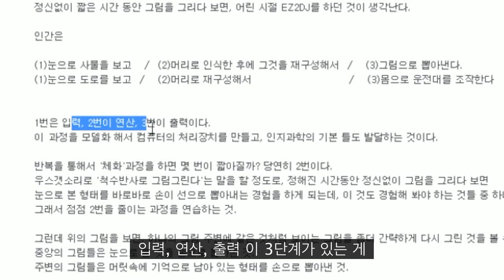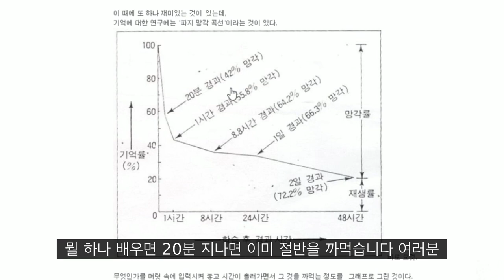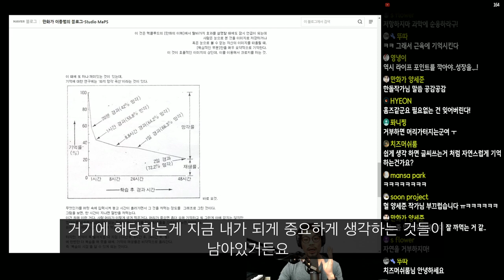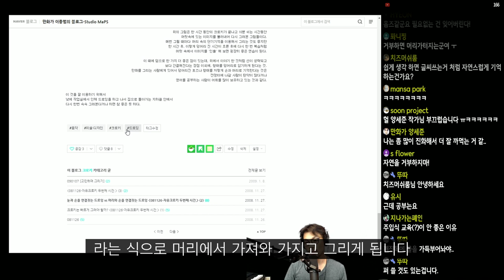사진(모델)을 안 보고 그릴 때가 되었다면... 손과 머리를 연결하는 연습이 필요할 때입니다.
해부학과 크로키에 대한 연습을 어떻게 해야하면 좋을지
대충 감은 왔는데... 진짜 대충 감만 와서 어떻게 해야 할 지 모르겠다면

머리와 손을 연결하는 연습법을 해보세요.

00:00 오프닝
00:15 2가지 연습법
01:11 데일리 연습 예시
03:22 눈과 손을 연결하는 연습vs손과 머리를 연결하는 연습
05:08 우리는 원래 잊는존재
07:23 마무리